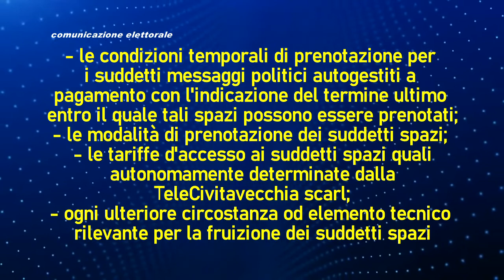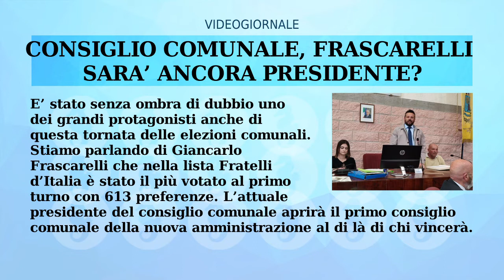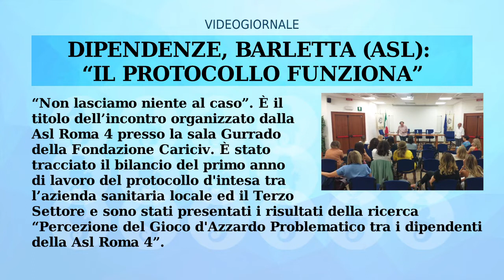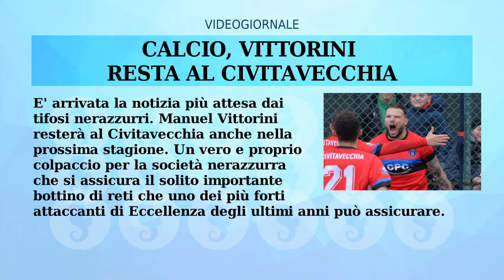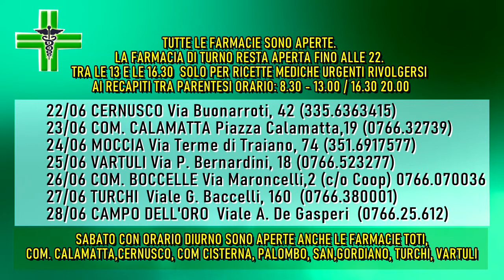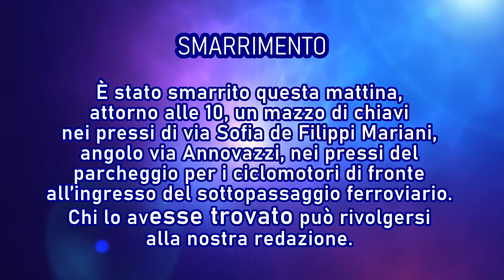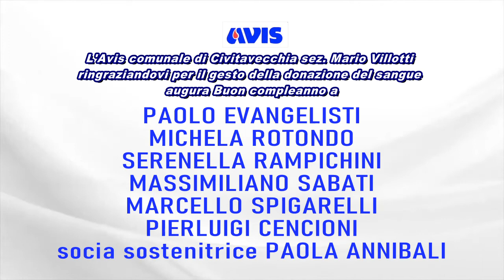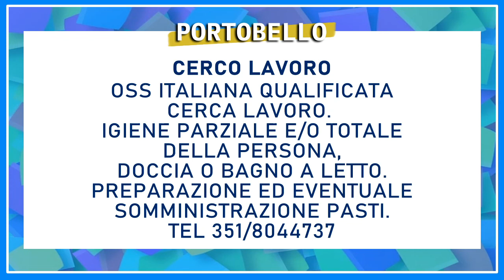IL RULLO di TRC | 22 GIUGNO 2024